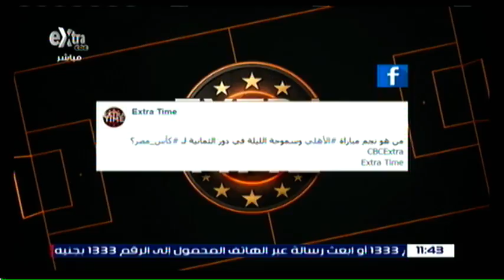اكسترا تايم مع فايز ثروت 01-08-2016